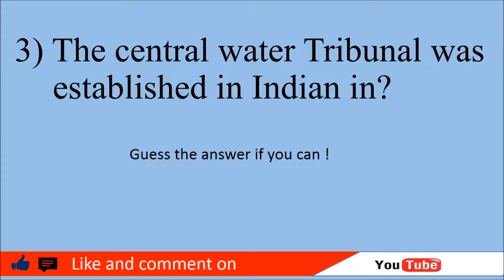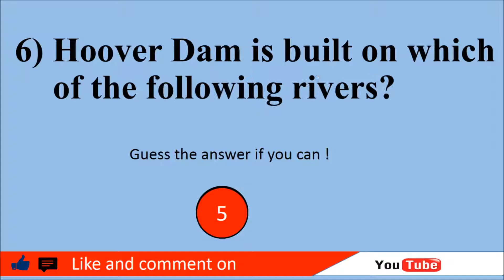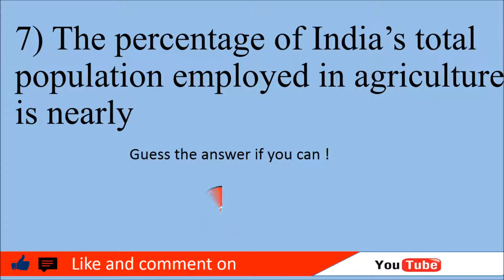Basic General Knowledge #13| GK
About this video: Its so amazing Interview solutions to Questions asked in Interview...All questions are different from each other in all ways, you have to think out of box,